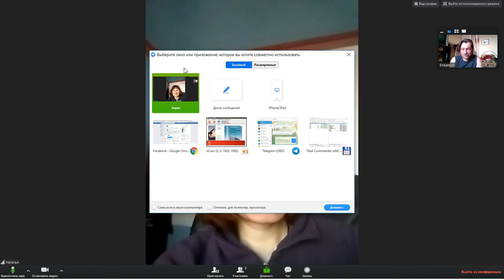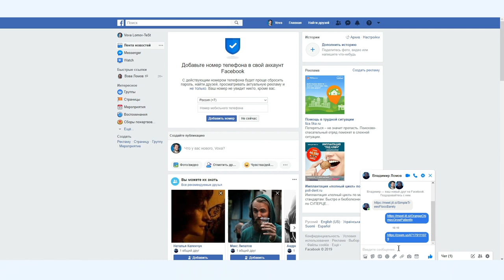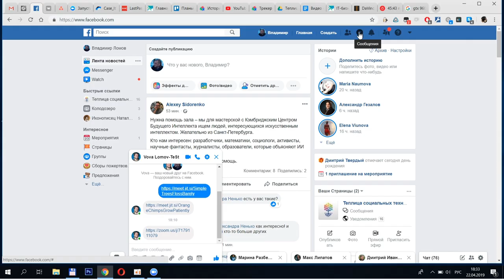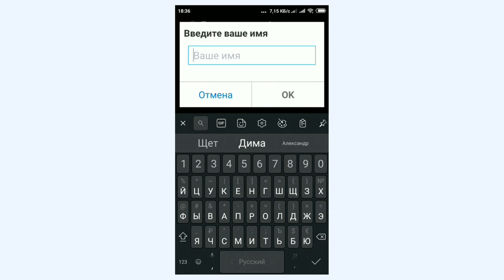Zoom #1: программа для проведения вебинаров и видеоконференций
Возможность общения с использованием камеры есть и в Facebook и в Telegram. Есть более специализированные сервисы: Jitsi или Appear. Они хорошие, но в них чего-то всегда не хватает. А если нужно провести полноценный вебинар или серьезные переговоры, то приходится прибегать к платным решениям, цена которых может доходить до 10 тысяч в месяц.

И вот наконец появилось приложение, которое вполне покрывает потребности средней организации на бесплатном тарифе, а если нужны более продвинутые функции, то линейка тарифных планов начинается от 15$ в месяц. Речь идет о приложении Zoom. О том, как пользоваться ZOOM в нашем сегодняшнем видео.